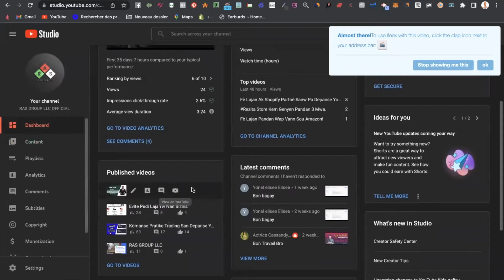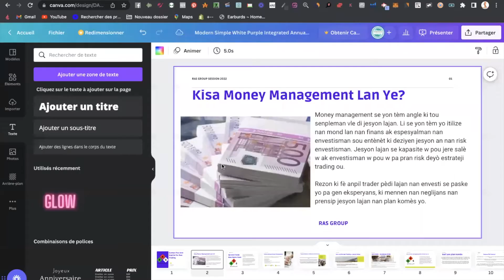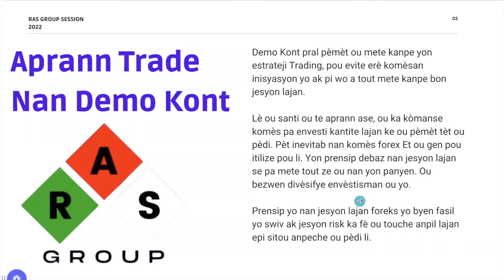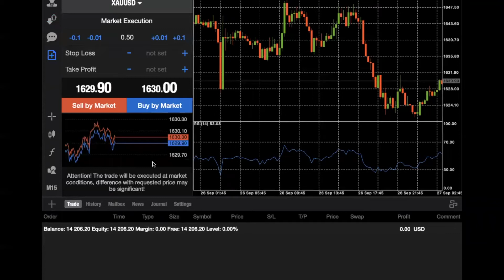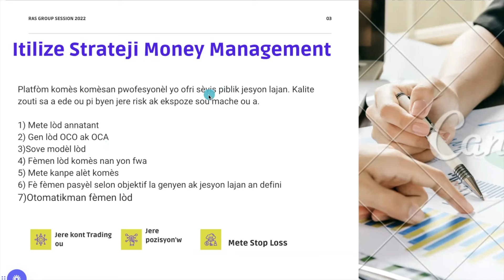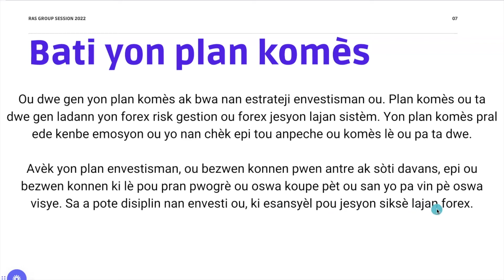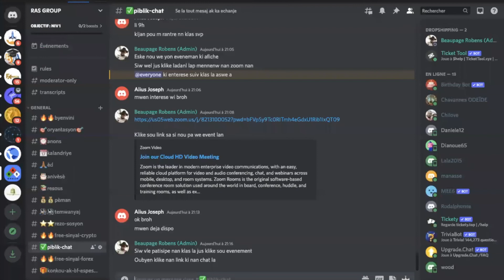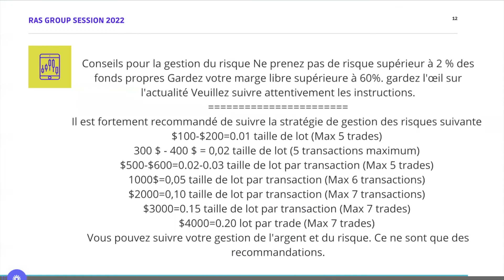Risk Management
RAS GROUP se yon konpayi legal ki anrejistre nan ETA Kentucky ki nan peyi USA.
Konpayi sa evolye nan plizyè domèn tankou E-commerce, cryptocurrency & Trading , Anrejistreman Biznis, Bati Brand, Ede konpayi ki vle genyen site web yo elatriye.

RAS GROUP deside evolye nan kominote ayisyèn nan pou ede lòt jèn ki vle konpwann sak rele biznis tout bon vre.

Mwen konnen li difisil pou jere lajan'w lè wap trade sitou akoz de stress, lot size ki tro wo, mank experyans ect tout sa yo ka koz nan yon sel trade ou pèdi tou kapital ou.
se rezon sa ki fè nou te ofri klas gratis sa a kominote a pou ede yo konprann risk management lan kisa li ye e komanw kapab jerel.

Si ou ta renmen toujou rete konekte ak nou ou kapab ekri nou sou whatsapp 👉🏼👉🏼

Rete konekte ak channel YouTube Nou an Pou plis video

Siw vle fè pati de kominote discord nou an jis klike nan lyen sa